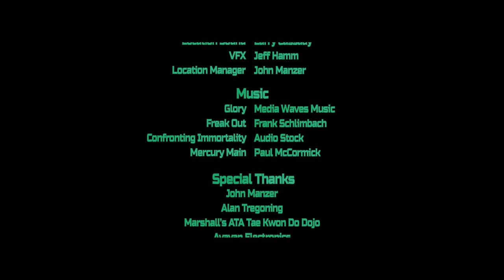JADE - Jose Quinones